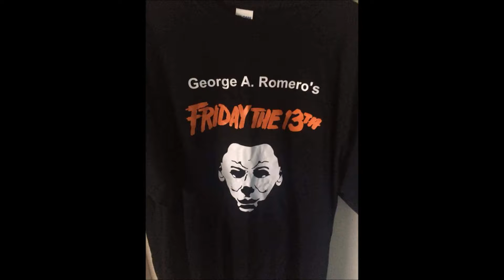The Darkness Movie Review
From the producers of The Purge, The Visit, and Sinister comes this dog shit. The Darkness. NOT based on the 2007 video game. Although it would of made for a better movie.